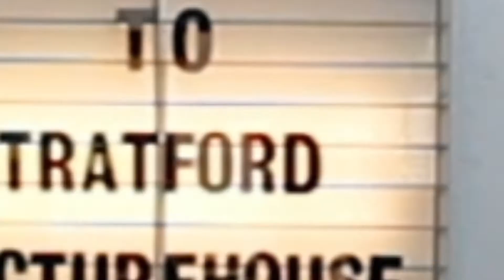Sign For All '888 FILM CLUB - CYRANO (SUBTITLED) + CLUB NIGHT WITH DEAF RAVE PROMO VIDEO'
888 Film Club is back - making a sign and dance about a film with the DEAFWATCH + RAVE 3-part musical season!
Cyrano de Bergerac (Game Of Thrones’ Peter Dinklage) is ahead of his time: a brilliant, worthy man whose words are as cutting as his sword. He’s a friend to the beautiful Roxanne (Haley Bennett), but his love for her is unrequited – he’s convinced his appearance renders him unworthy of her affection, all the while she’s busy pining for the handsome Christian (Kelvin Harrison Jr.). But Christian needs some help with his courting, and Cyrano turns out to be just the man for the job.
Shot against the stunning backdrop of Sicily and filled with exquisite musical numbers, Cyrano is as warm, witty and wise as its protagonist, and marks another dazzling romantic period drama adaptation from Joe Wright (Atonement, Pride And Prejudice).
Cast: Peter Dinklage, Haley Bennett, Kelvin Harrison Jr.
Dir: Joe Wright
Cert: 12A
Dur: 2h 3m
Tickets: £5 (First 50 tickets 2-4-1 for people with hearing loss)
6.00pm: Intro + Film Starts
8.00pm: Refreshments + Club Night in the Upstairs Bar (DEAF RAVE)
11.00pm: Doors Close
***MAXIMUM 100 PEOPLE FOR CLUB NIGHT SO GET YOUR TICKETS EARLY!***
The programme is supported by Film Hub London, managed by Film London. Proud to be a partner of the BFI Film Audience Network, funded by the National Lottery.

BSL Signed by Sahera Khan